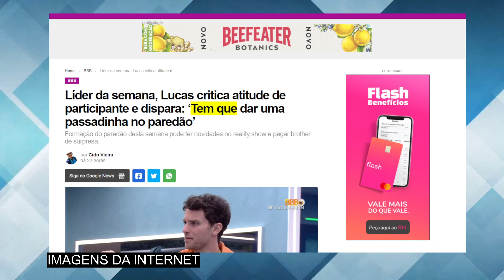Líder no BBB 22, Lucas critica atitude de participante e dispara: Tem que dar passadinha no paredão